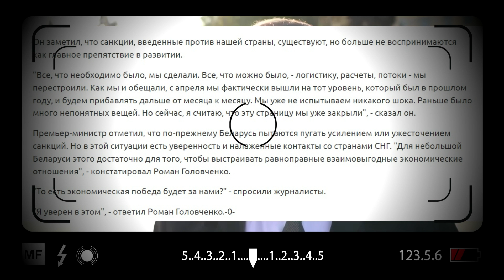Красноречивое молчание Лукашенко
Александр Лукашенко на неделе имел много возможностей для публичных выступлений, но промолчал. СМИ наполнились инсинуациями о его болезни. Тем временем премьер-министр Роман Головченко объявил победу над санкциями. Заместитель госсекретаря Совбеза рассказал о стране мечты. Наталья Кочанова поделилась секретом карьерного роста при Лукашенко. Кого ждет генпрокурор Швед из-за границы. Некоторые знаковые высказывания недели в проекте Reform.by “Неделя цитат”.

00:17 О чем промолчал Лукашенко
01:36 Головченко объявил победу над санкциями
02:34 Кочанова рассказала, как сделать карьеру при Лукашенко
03:23 Совбез описал страну мечты
04:32 Кого ждет генпрокурор Швед из-за границы